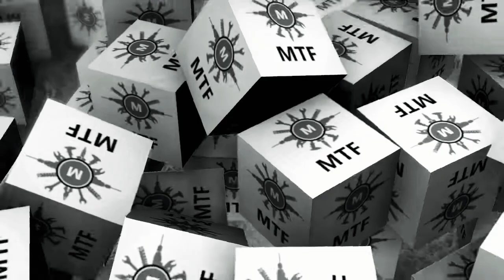USAMA NAME 😍 😍 ❤️ WHATTSAPP STATUS ❤️ 😍 😍 BEAUTIFUL INTRO 😍 ❤️ WHATTSAPP STATUS ❤️ 😍 😍